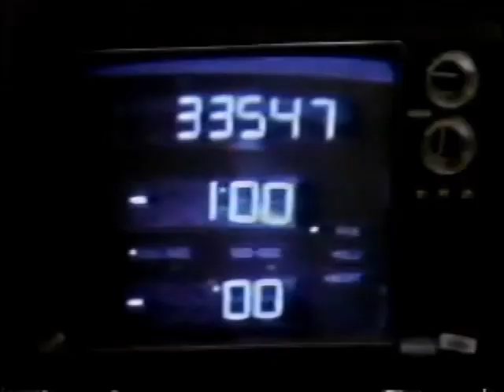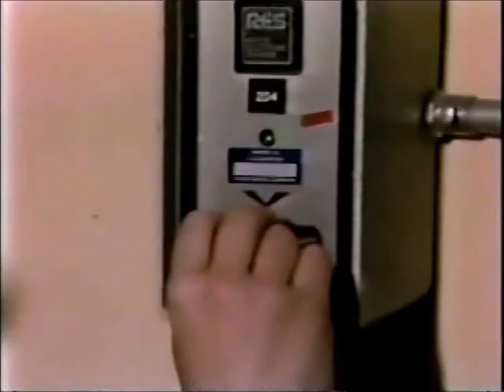New Jersey Network 1980s The Sun of Man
Experimental Fusion Research